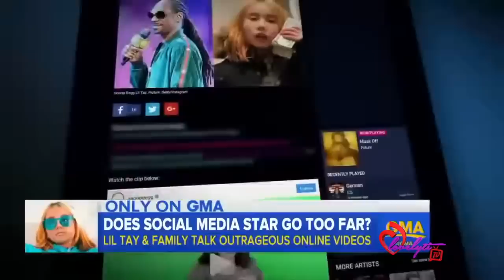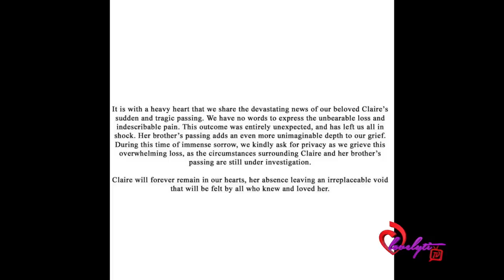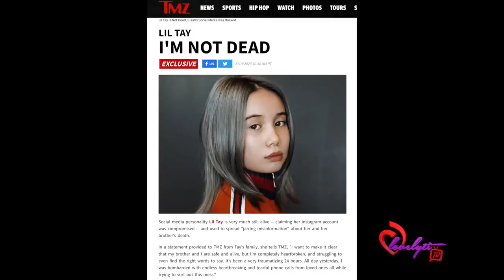Lil Tay And Her Family Release A Statement Saying She’s ALIVE!